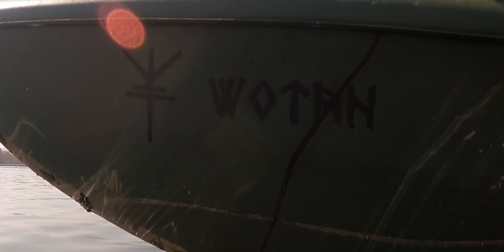Kajak und Bushcraft - Einsame Inseln auf der Donau mit Kiesstrand - Entspannen und Ruhe ;-)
In diesem Video nehme ich euch mit zum Kajak fahren auf der Donau. Man kann wunderbar Kajakfahren mit Bushcraft vermischen und dabei tolle Plätze vorfinden. Auf der Donau gibt es auch mehrere Inseln, wo man ungestört ein paar Stunden verweilen kann. Dieses Video wird der Startpunkt einer neuen Serie von Vlog-Extra auf meinem Kanal Backpacker Wilderness. Solche Videos wird es immer wieder mal geben, damit ihr meine Bushcraft und Outdoor Touren aus einer anderen Perspektive seht.
►► Backpacker Wilderness Merch/Shop
►► Möchtest du meinen Kanal finanziell unterstützen?
►► Meine Social  Media Kanäle
►► Hier ein Teil der genutzte Ausrüstung, welche ich in diesem Video verwendet habe.
Aclima Doublewool Polo Pullover
Clawgear Hose
Clawgear leichte Fleecjacke
DJI Drohne
Vlog Kamera
Media Mod für Vlog Kamera
Helikon Tex Trinkflasche
Helikon Tex Dry Bag
BW Socken
Bushbox Titan
Flex Stativ
Helikon Tex Water Canteen Pouch
Klett Patch für Jacke
Feuerfest Bushbox Unterlage
Haix Athletic Stiefel 2.0
Helikon Tex Pouch Bushcraft
Titan Feldflasche
Helikon Tex Canteen Pouch
Silky GomBoy Säge
TT Canteen Pouch
Hultafors Leder
Molle EDC Tasche
Jaktkit Messer "TIGER"
BW Socken Lang